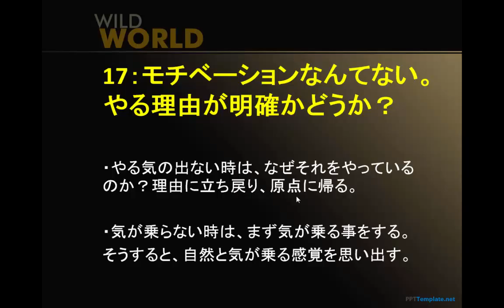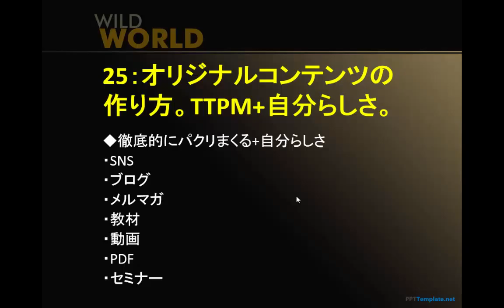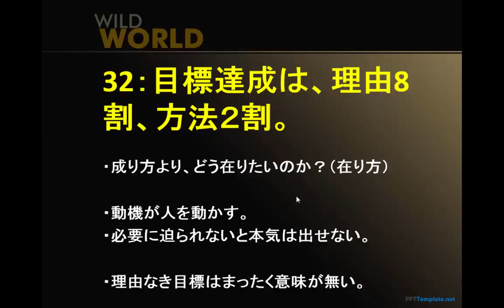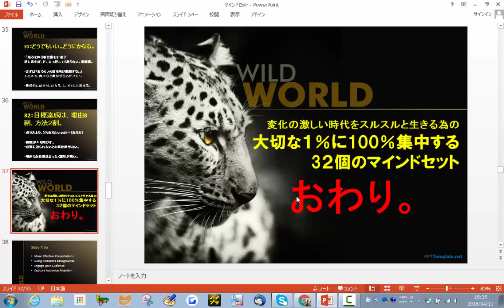【３】大切な１％に100％集中する32個のマインドセット